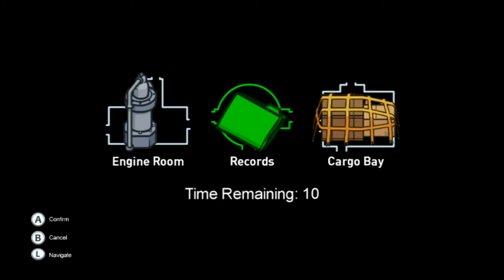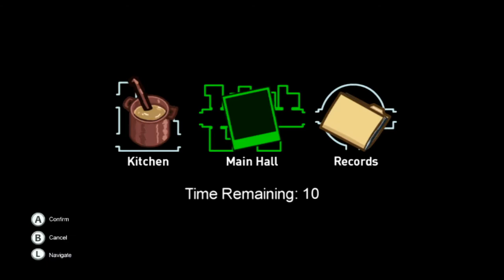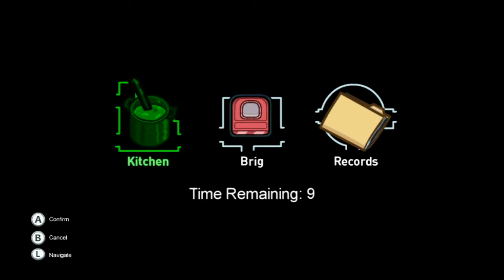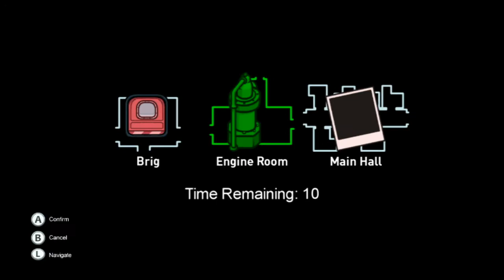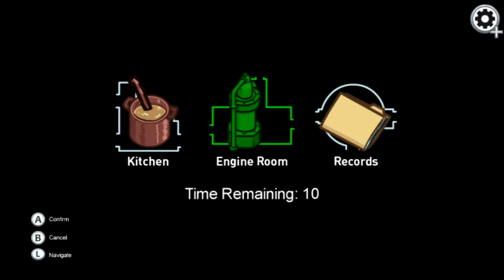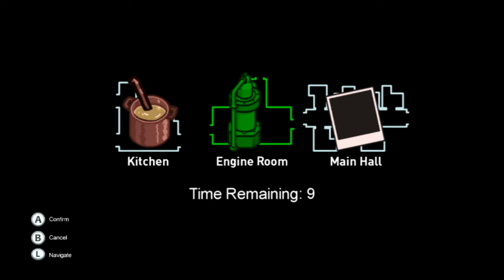Playing Among Us(4)-NEW EVERYTHING!!!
Exciting news here as I do another video of…AMONG US!!!  Just recently, we got a brand new map called “Airship”, which was on March 31st, 2021, and I have been waiting since the announcement to play it.  With it being finally here, we get to see and play on it.  First, we need to introduce the players joining us.  We have one newcomer(not two, I made a mistake) joining us in this video.  We welcome NNBandicoot(his real name is Noah and Among Us name is NNB) to the group.  Returning.  Returning are myself(hey everyone lol), XMARC(his real name is Marc and Among Us name is XMARC), my best friend, Kevin(ShadowWolf000 and Among Us name is Keebs), Destyways(her real name is Desty and Among Us name is Desty), Daiki Kazuma(that's his Discord name and Among Us name is Daiki), Mario&SonicBoy237(his real name is Jay and Among Us name is Swiftcake), KDknight12(his real name is Eli, like E-Lie, and Among Us name is KDknight12), TheGamingMasterGuys(his real name is John and Among Us name is TGMGxJohn) and Pureheart1777(his real name is Todd and Among Us name is Pure7 Todd). Also, joining in this video will be my fiancé, Eli(pokemonnarutofan10), and Rico(being a barking dog, but that’s what dogs do lol) in the background.  The rules are already set(although we changed it up a bit because Airship is a huge map) and we played lots of Rounds.  There are huge new rooms to explore and new tasks to do, but with this being the fourth time we meet, will I do great and win as Crewmate and/or Imposter or not???  Let’s board the plane and takeoff in the sky with the two hour video of new everything that surrounds Among Us.  Enjoy :D

(Pureheart1777)